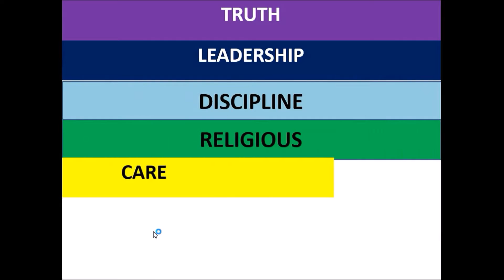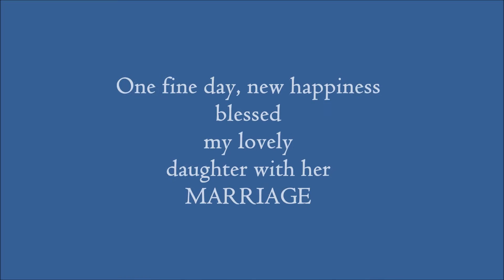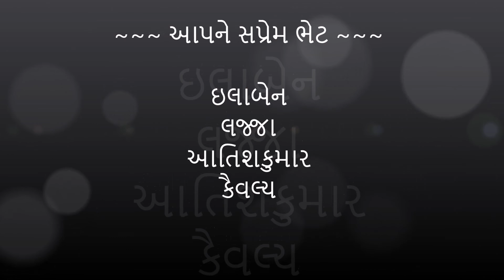Pradip fua Movie HD